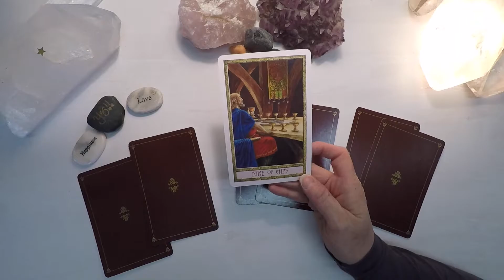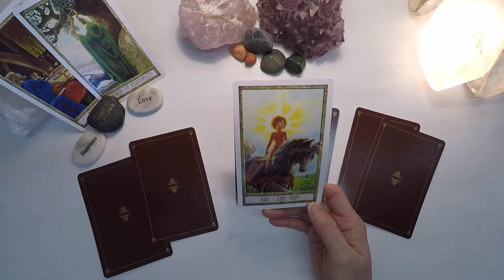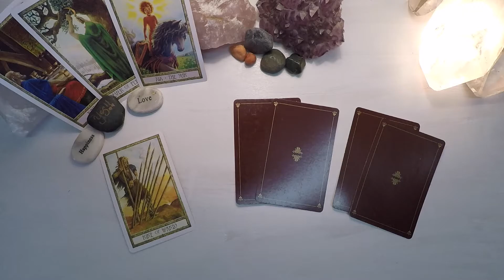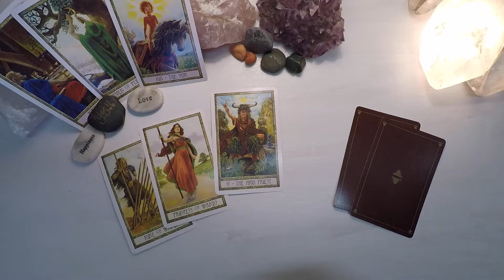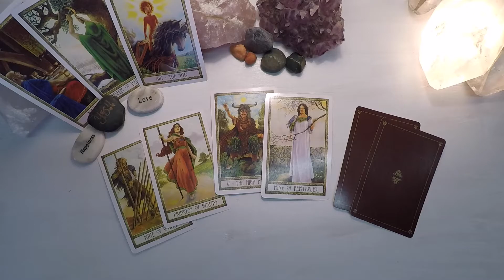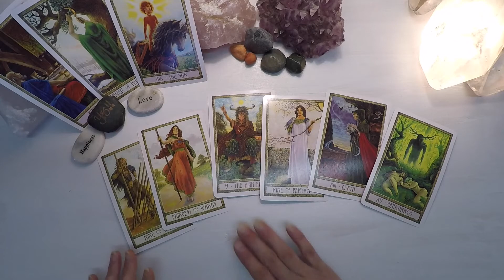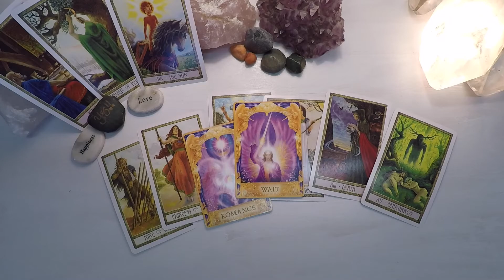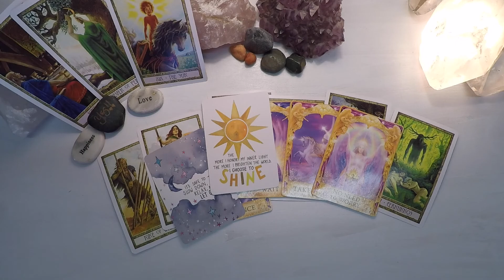Daily - Monday, Feb. 1 - Digging Deeper In Our Journey To Upgrade Life Experience We Once Endured!!!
🗓 Personal readings are available, click this link to schedule your session 🗓

Instagram.com/meredithofangelsoul

Cards Used In The Reading:
The Lightseer’s Tarot by Chris-Anne, Angel Answers Oracle Deck by Doreen Virtue & Radleigh Valentine & The Universe Has Your Back by Gabrielle Bernstein.

Intuitive readings provide wonderful personal growth opportunities. It is a joy to offer personalized card readings and channeled messages. Please know, most intuitive readers inform their friends and clients that an intuitive reading is considered entertainment and should never be a substitute for legal, financial or medical assistance of ANY kind. As such, Meredith and Angel Soul will not replace the advice of ANY licensed professional and will not take responsibility for actions taken by ANY individual regarding intuitive guidance.

All channeled messages via the AnnassavSoul Group Guides are the sole ownership of Meredith and Angel Soul. Channeled messages are confidential and will NOT be shared with any person or business entity. Your personal message may be shared at your discretion, though the material itself shall not be published in any way without the consent or acknowledgment of Angel Soul.